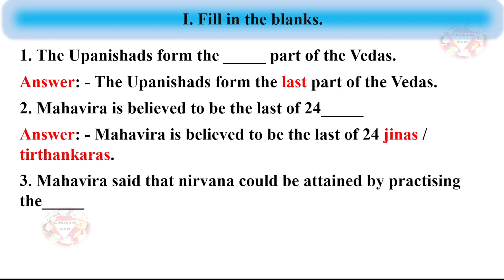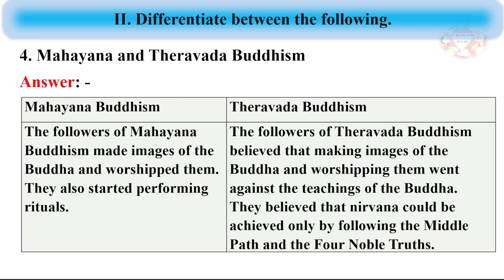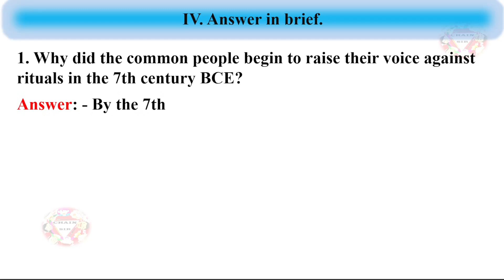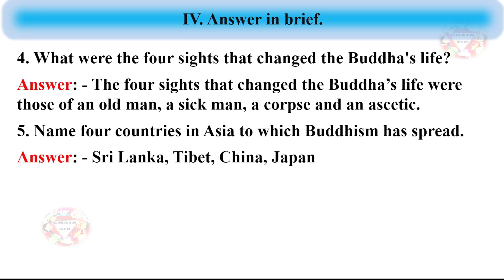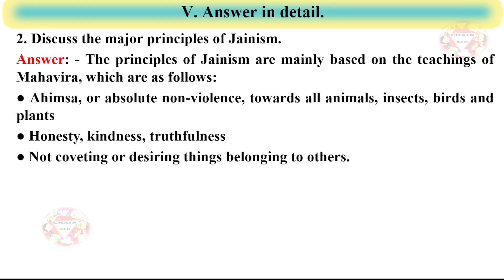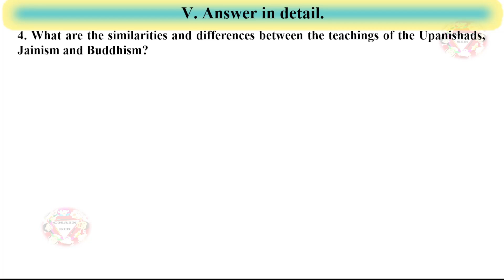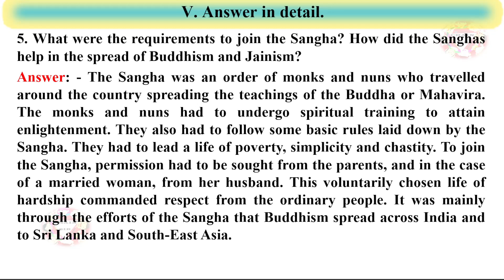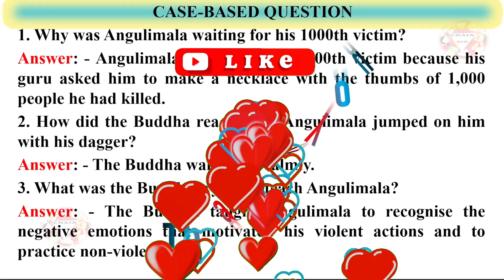Class 6 History Chapter 7 Great Thinkers and New Beliefs Question Answer | Getting Ahead in SST NEP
Class 6 History Chapter 7 Great Thinkers and New Beliefs Question Answer | Getting Ahead in Social Science NEP NCF
Orient Blackswan Publications Getting Ahead in Social Science NEP NCF Answer Key
Question Included in This Video: -
I. Fill in the blanks.
1. The Upanishads form the _____ part of the Vedas.
2. Mahavira is believed to be the last of 24_____
3. Mahavira said that nirvana could be attained by practising the_____
4. The order of bhikkhus and bhikkhunis which the Buddha established is called_____
5. The Dhameka Stupa is located in_____
II. Differentiate between the following.
1. Nirvana and Karma
2. Svetambara and Digambara Jains
3. Stupa and Chaitya
4. Mahayana and Theravada Buddhism
III. Multiple choice questions.
1. Which of the following statements correctly defines the law of karma?
a. To be reborn, one should do good deeds in this life.
b. What we experience in our present life has nothing to do with our past.
c. What we experienced in our past was a result of rebirth.
d. What we experience in our present life is a result of our action in past lives.
2. Which of the following places is not associated with the life of Gautama Buddha?
a. Lumbini
b. Sarnath
c. Takshashila
d. Kushinagar
3. Which of the following is incorrectly paired?
COLUMN A   COLUMN B
1. Nirvana   a. Freedom from rebirth
2. Ahimsa   b. Non-violence
3. Triratna   c. Three jewels
4. Svetambara  d. Sky-clad
4. Consider the following statements about viharas.
i. A vihara was a place where bhikkhus and bhikkhunis lived and prayed.
ii. A vihara is a place where the relics of the Buddha are also preserved.
a. Both the statements are true.
b. Only the first statement is true.
c. Only the second statement is true.
d. Both the statements are false.
5. In the question given below, there are two statements marked as Assertion (A) and Reason (R). Read the statements and choose the correct option:
A. Jainism did not spread as quickly as Buddhism.
R. Mahavira believed in absolute non-violence which many people found hard to follow.
Options:
a. Both A and R are true and R is the correct explanation of A.
b. Both A and R are true but R is not the correct explanation of A.
c. A is true but R is false.
d. A is false but R is true.
IV. Answer in brief.
1. Why did the common people begin to raise their voice against rituals in the 7th century BCE?
2. When were the Upanishads composed? What are the main questions they address?
3. Explain the triratna principle preached by Mahavira.
4. What were the four sights that changed the Buddha's life?
5. Name four countries in Asia to which Buddhism has spread.
V. Answer in detail.
1. Analyse the factors that led to the growth of different ways of thinking and new beliefs in the Later Vedic Period.
2. Discuss the major principles of Jainism.
3. According to the Buddha's teachings, what was the Noble Eight-fold Path? What would practising it lead to?
4. What are the similarities and differences between the teachings of the Upanishads, Jainism and Buddhism?
5. What were the requirements to join the Sangha? How did the Sanghas help in the spread of Buddhism and Jainism?
CASE-BASED QUESTION
1. Why was Angulimala waiting for his 1000th victim?
2. How did the Buddha react when Angulimala jumped on him with his dagger?
3. What was the Buddha trying to teach Angulimala?